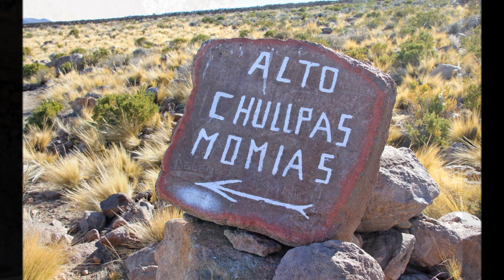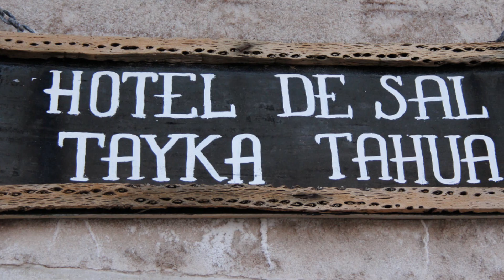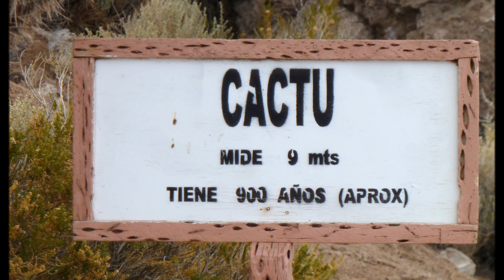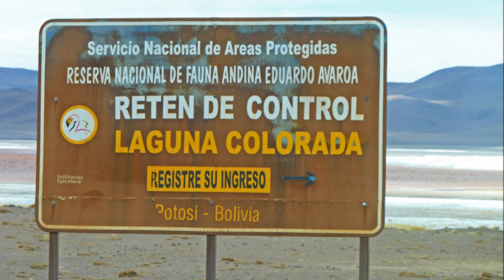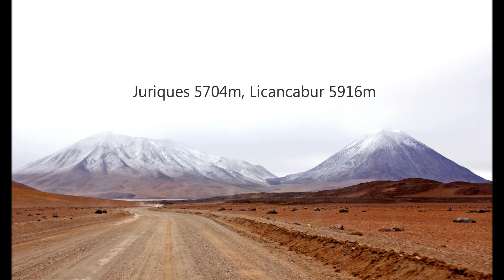Uyuni Salt Lake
Trip to salar Uyuni, July 2012